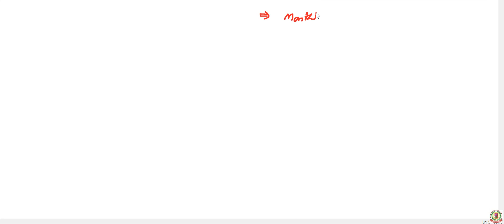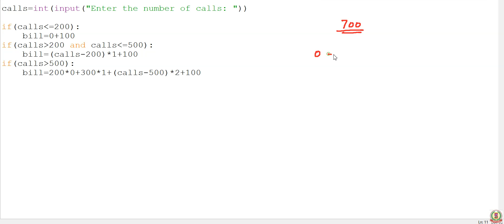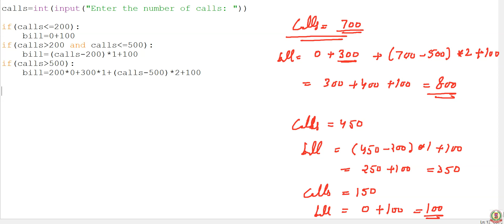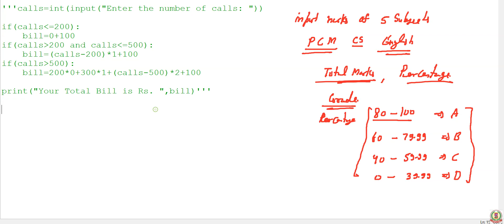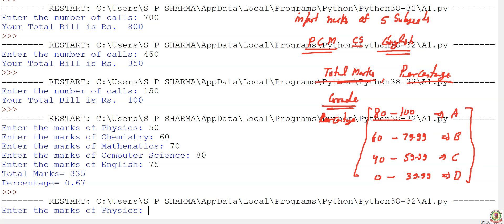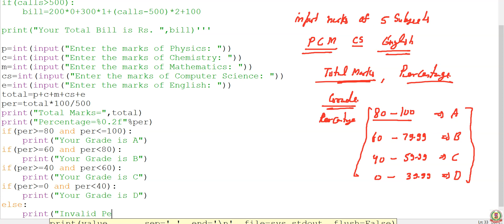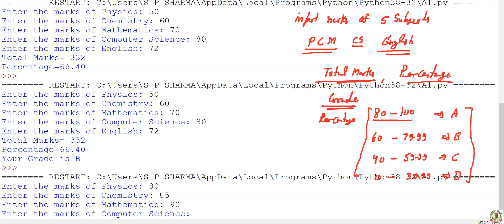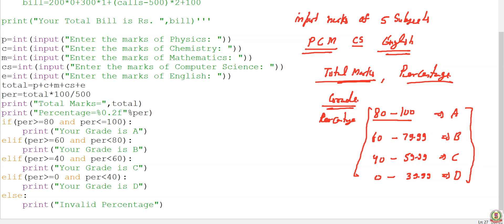24 - Telephone Bill and Grade Program in Python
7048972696 (No Other Mobile No.)